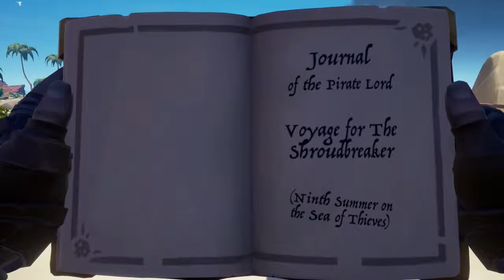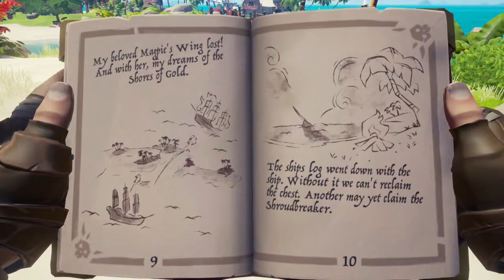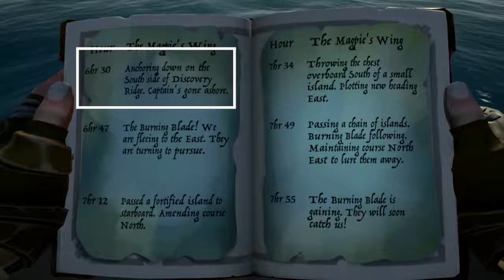Sea of Thieves - Tall Tales - Part 1 The Shroudbreaker Gameplay/Walkthrough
Today's adventure will be walking you through Part 1 of the Tall Tales Quest.